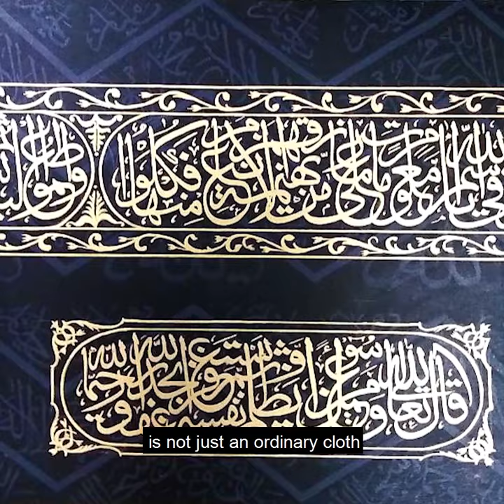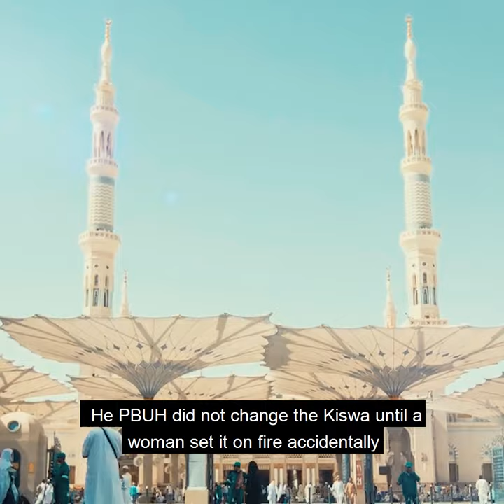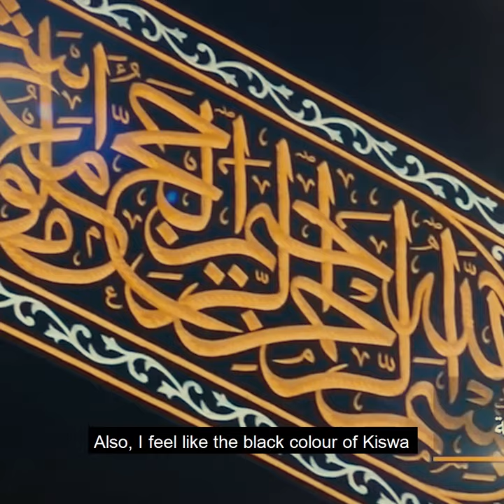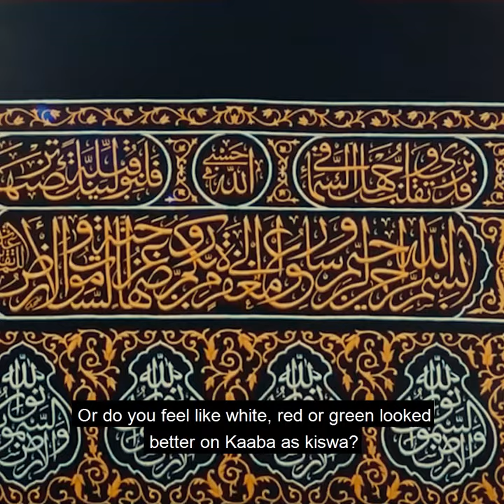WHEN KISWA CAUGHT FIRE | 8 ASTOUNDING FACTS ABOUT KISWA